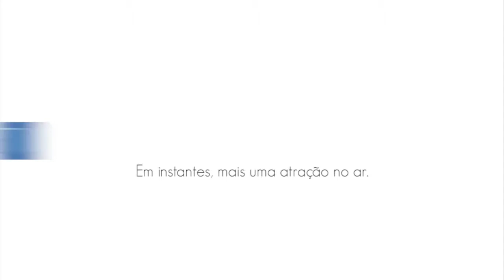WebTV fala da rodada do Gauch'ao para o fim de semana